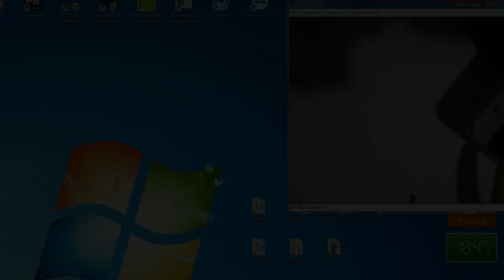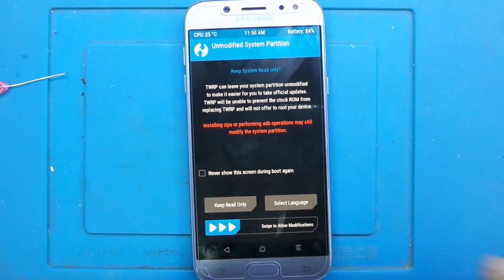ريكفري معدل 8.1.0 samsung j530f TWRP recovery android